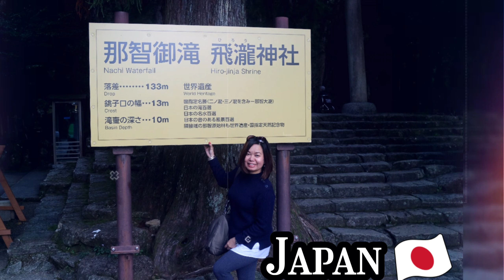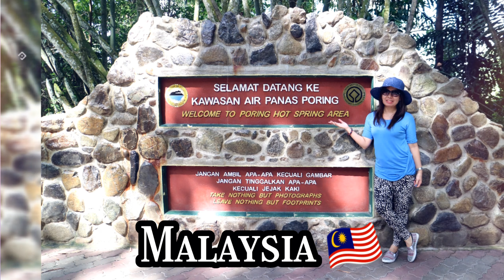SABINA'S TRAVEL DIARY || Beautiful journeys and lifetime memories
Welcome to the YouTube channel of Sabina’s Travel Diary!

I am creating this vlog to share with you the beautiful and exciting journeys I had during my travels from 2010 onwards.  Setting foot in places I have never been to at least once or twice a year is something that I look forward to during holidays.

May each video on my channel inspire you and pique your interest to see amazing destinations too!

“Travel and change of place impart new vigor to the mind.”
 – Seneca